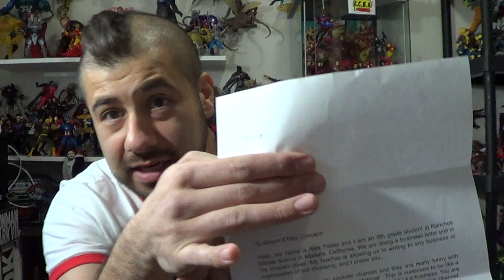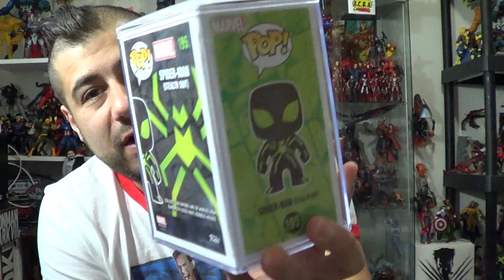PO Box Pick Ups 1:4:17 + Raffle Giveaways